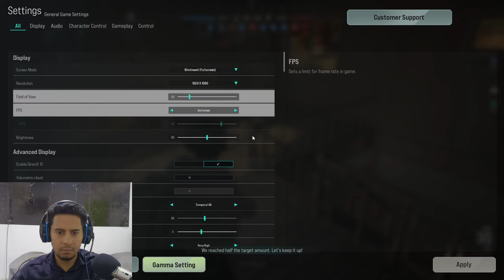تجربة لعبة CROWZ المجانية التي تشبه PUBG على Steam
ستيم
بي سي
كومبيوتر تجربة عالم مفتوح طور حماعي